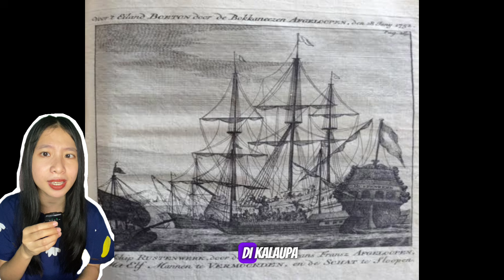ASAL USUL SUKU BUTON || Edukasi Bersama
Halo guys…
Di video kali ini aku akan membahas tentang Asal Usul dari Suku Buton

Ayo kita belajar bersama …

Mohon maaf jika terdapat kesalahan maupun kekeliruan dalam penyampaian informasi ini. Silahkan kirimkan melalui kolom komentar

Godbless😇